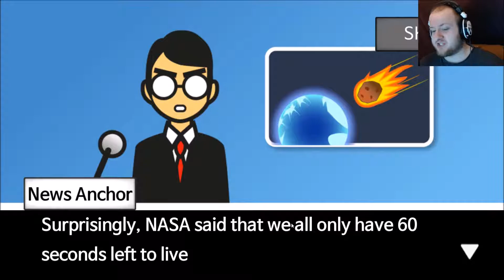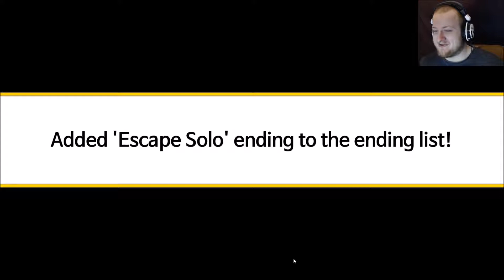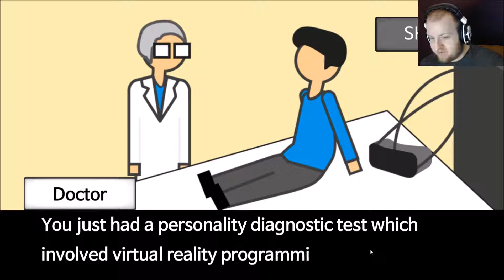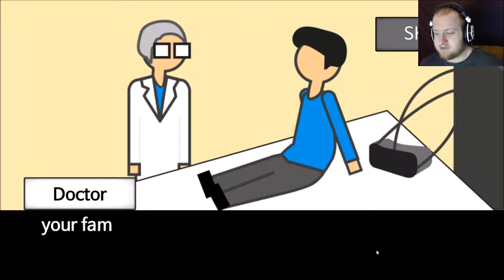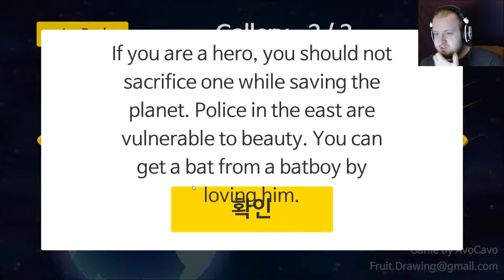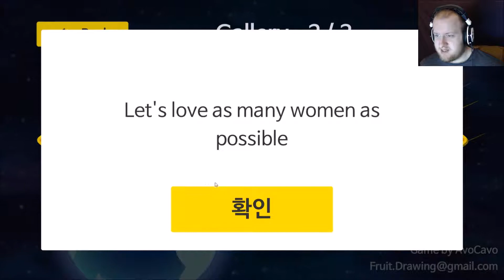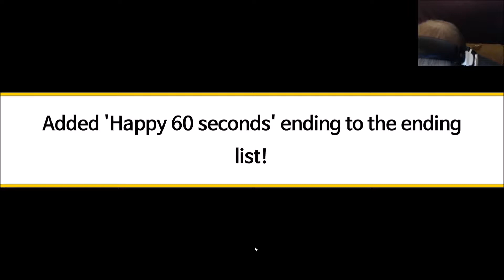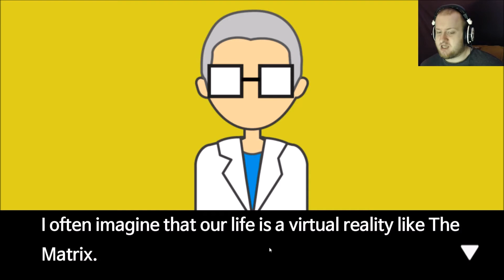Suplex City B!*~H! - Meteor 60 Seconds!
Be careful what you do...you might be in a simulation right now.
Also what would you do if you only had 60 seconds left to live?